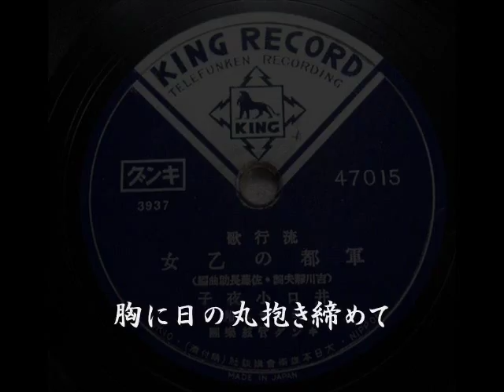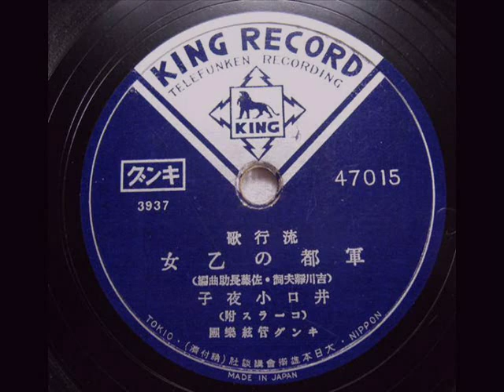軍都の乙女 井口小夜子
吉川静夫：作詞、佐藤長助：作曲。昭和十五年。愛国歌謡。